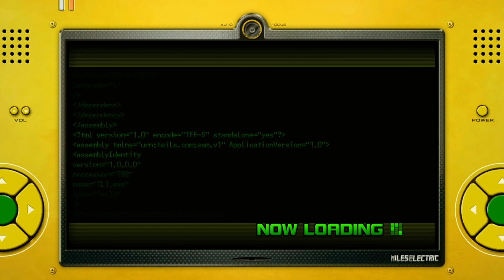Sonic Unleashed Part 24 Cool Edge Part 4 and Jungle Joyride Part 3 (One More Shot is All I Need)